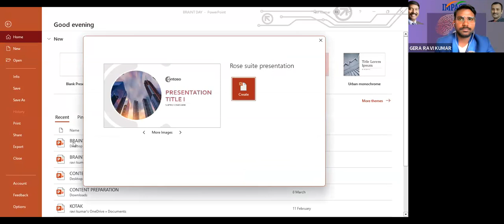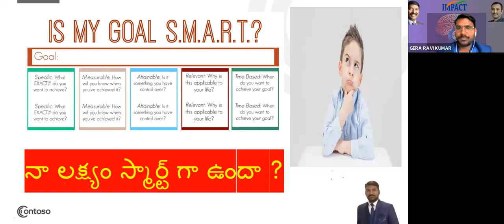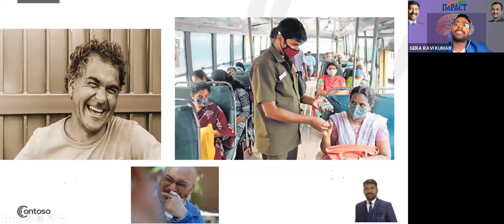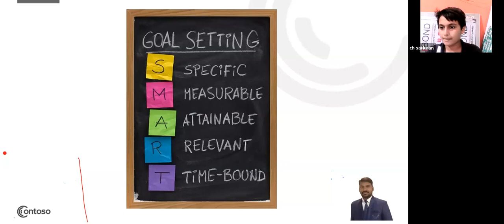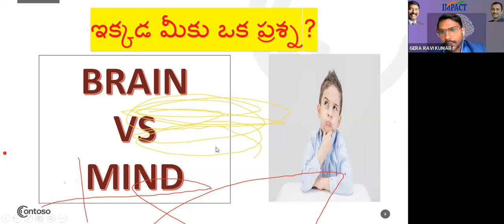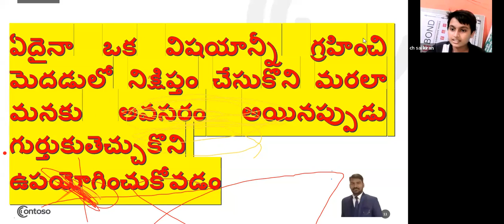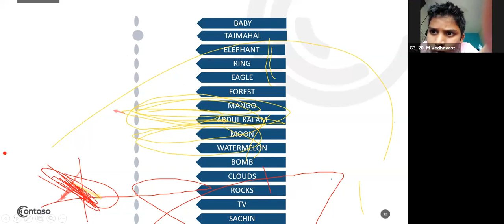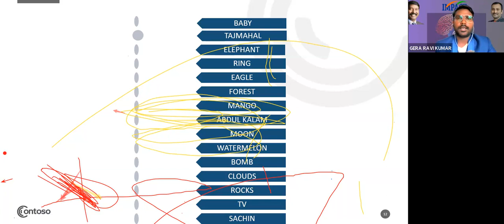IMPACT YOUNG MINDS @BRAINY DAY @ IMPACT బ్రెయిన్ డే